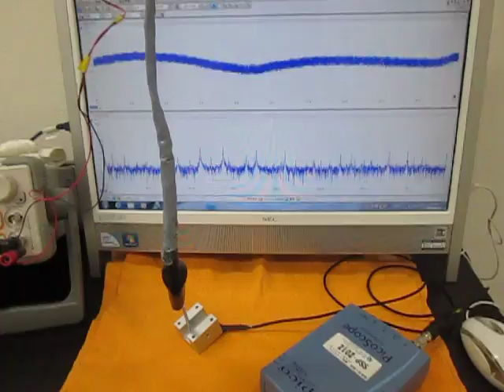オリジナル超音波システムの開発技術 （超音波システム研究所 ultrasonic-labo）